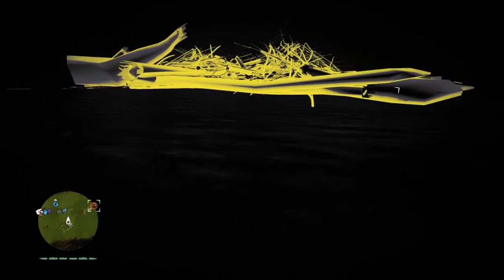Farcry Primal / Parte 27 / La caverna laberintica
Bienvenidos un dia mas a mi canal con The Witcher 3... En este capítulo vereis como me adentro a una caverna laberintica en la que me frusto bastante